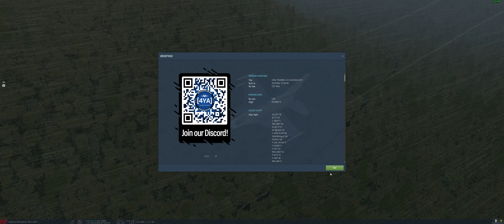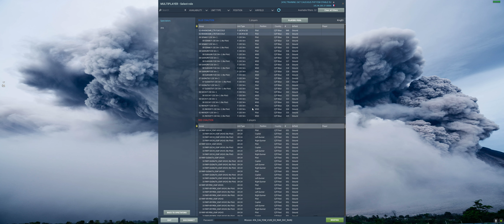DCS - Me and my brother have no idea what we are doing...